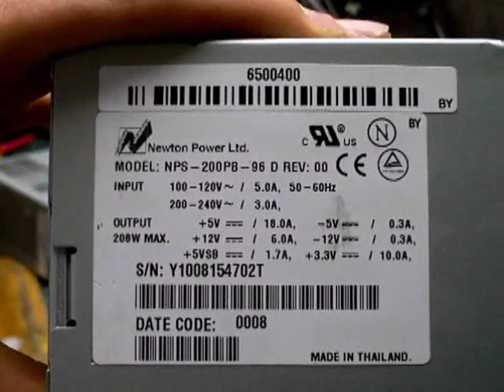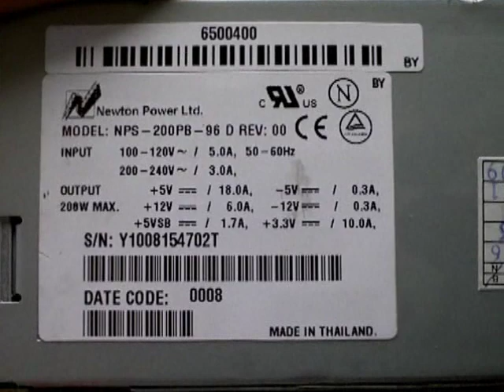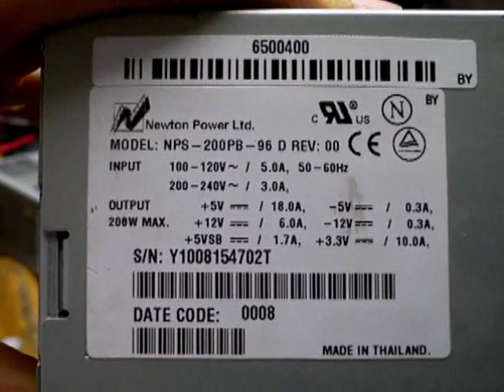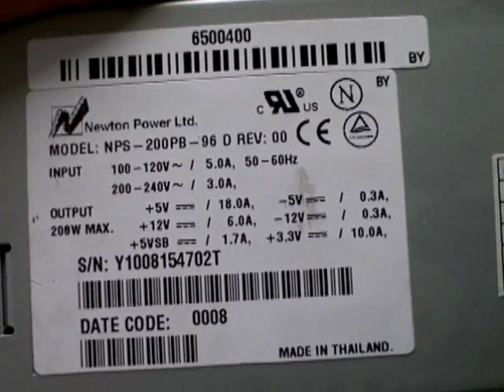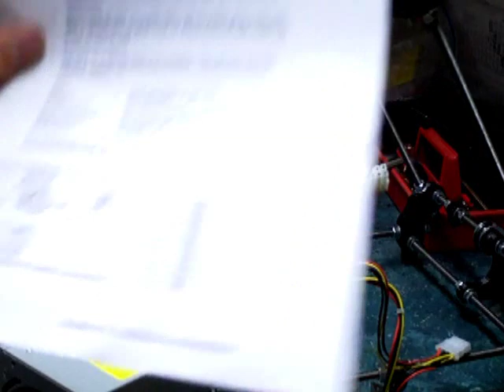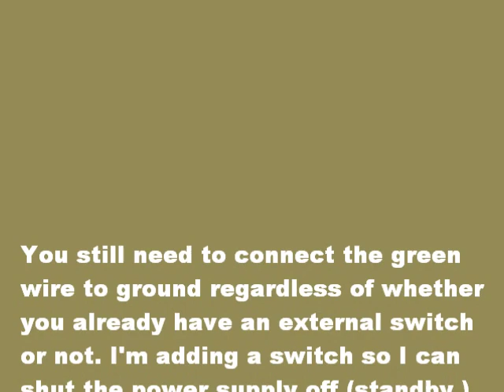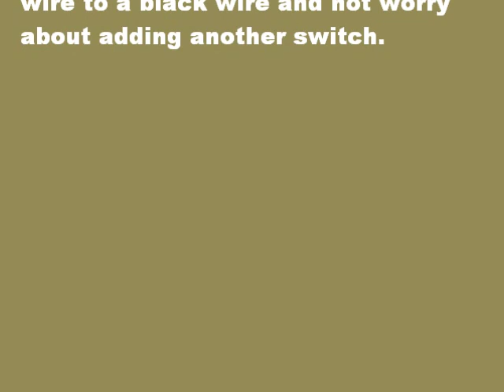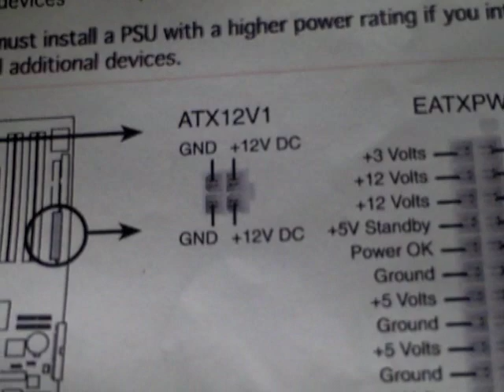How to Prepare a PC Power Supply for your Reprap 3D Printer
This video will show you how I did it. WRONG INFO: EDIT: creator of PCB says it consumes over 10 amps!! not the 8 stated. However, this 14 amp PSU can still run my printer although the heatbed may take longer to heat up. It is underpowered but the printer doesn't even notice.